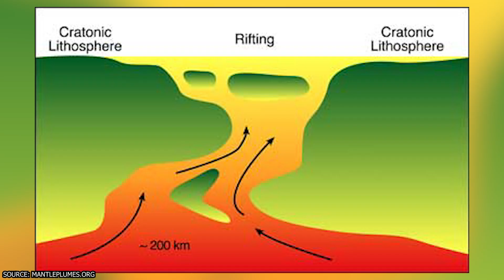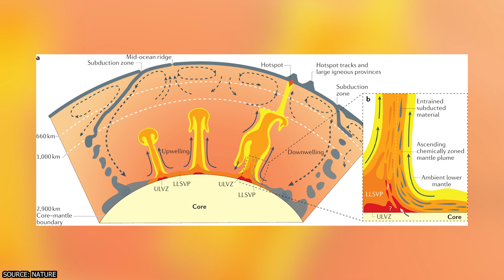Scientists Reveal the 300 Million Year Old Secret of the Great Lakes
Did you know that the Great Lakes, holding about 21 percent of the world's fresh surface water, owe their existence to a geological hotspot active 300 million years ago? Or that this ancient Cape Verde hotspot beneath Pangaea set the foundation for one of the planet's most vital freshwater systems? In this video, we explore the groundbreaking research published in Geophysical Research Letters that uncovers how the hotspot's thermal influence created low-lying basins later sculpted by glaciers during the last Ice Age.

00:00 - Intro
00:52 - The Hidden Fire Beneath
03:11 - From Pangaea to Present
05:46 - Glaciers at Work
08:28 - Modern Impacts
11:28 - Echoes of the Past
14:11 - Outro

Discover the intricate interplay between deep Earth processes and surface events that formed the majestic Great Lakes, essential for ecosystems and human populations today. Whether you're a geology enthusiast or curious about natural history, join us to unravel the 300-million-year-old secret behind North America's iconic freshwater reservoirs.